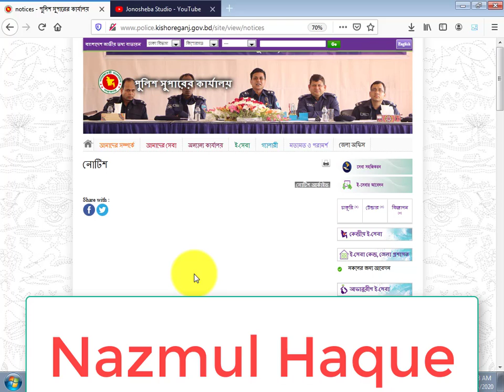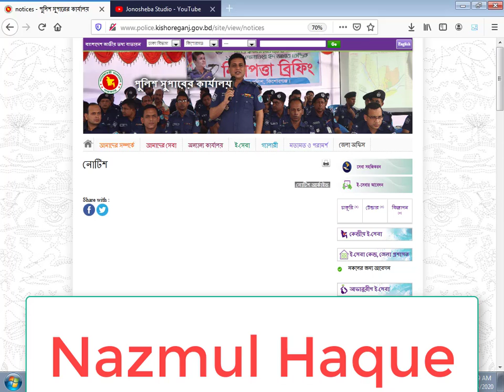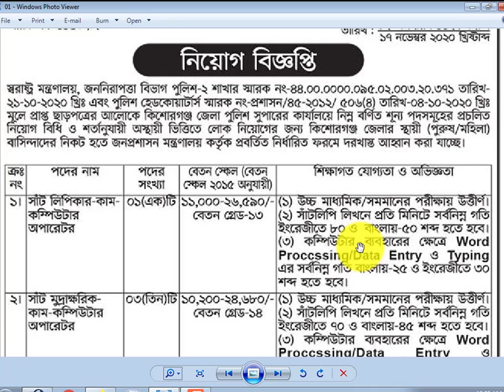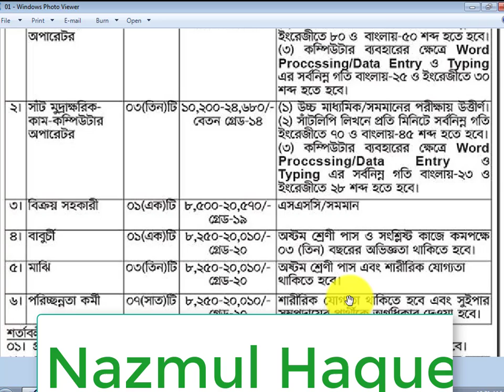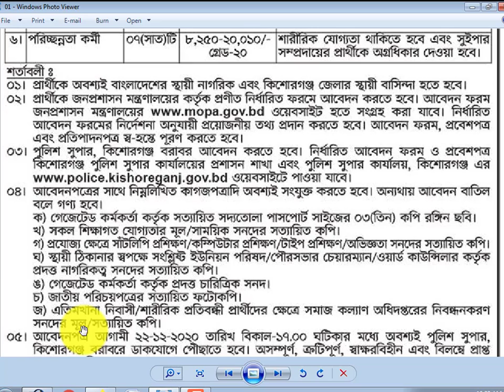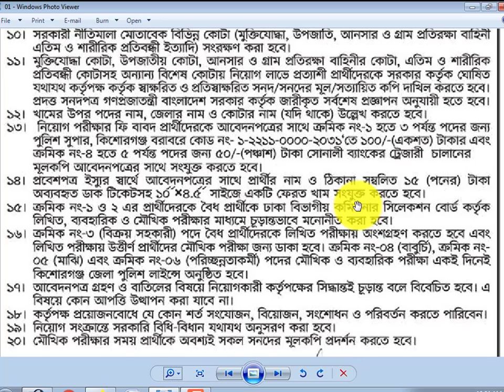বাংলাদেশ পুলিশ নিয়োগ বিজ্ঞপ্তি প্রকাশ 2020 Bangladesh Police Job Circular 2020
বাংলাদেশ পুলিশ নিয়োগ বিজ্ঞপ্তি প্রকাশ 2020.